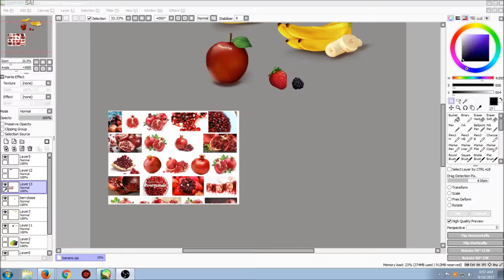Pomagranate Digital Painting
Captured with Open Broadcast Software